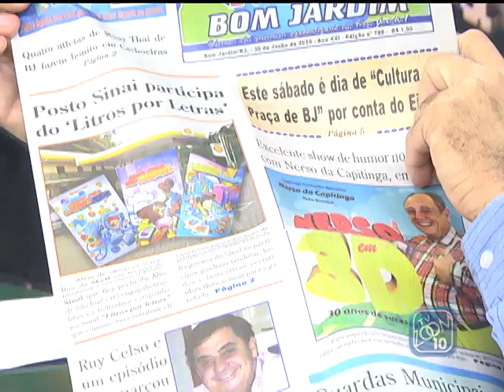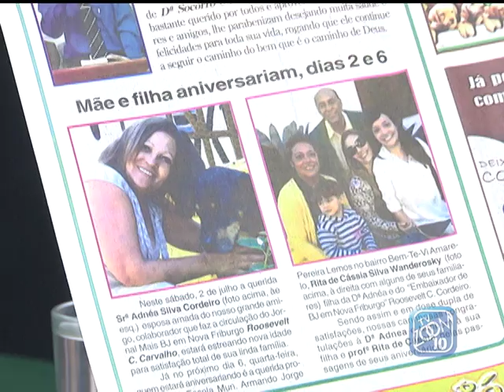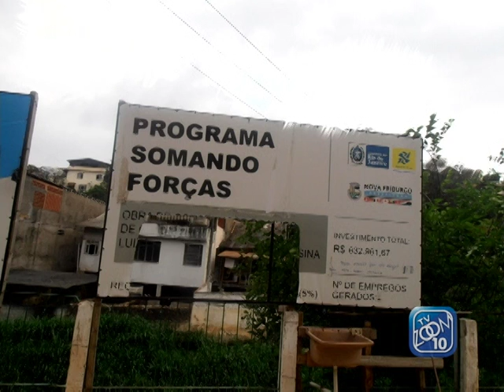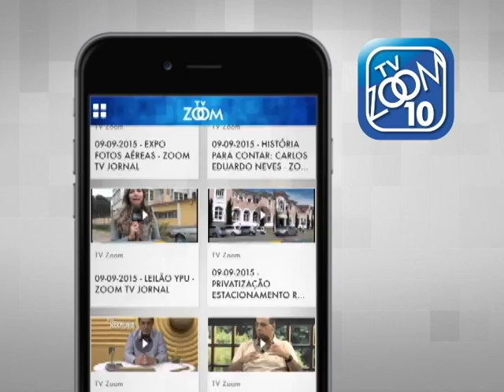08-07-2016 - PENSANDO NOVA FRIBURGO